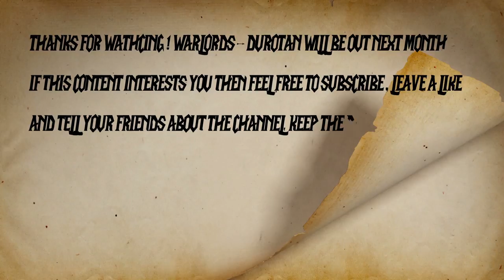Warlords - Kilrogg【WoW Machinima】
The Bleeding Hollow clan once stood on the verge of extinction. To escape death, Kilrogg Deadeye first needed to embrace it.

Here it is! Warlords - Kilrogg!

This is a re-creation of the Blizzard's Lords of War Part Four - Kilrogg

We will be re-visionize each and every one of the lords of war videos, as well as Legion's Harbingers series. If that interests you then feel free to stick around!

Fan made product. This material is not an official product of Blizzard Entertainment.

-Talecraft: Legacy Team